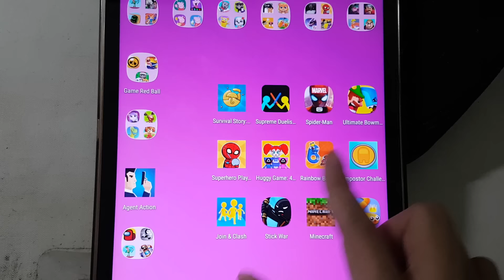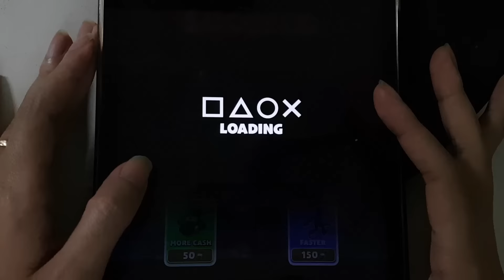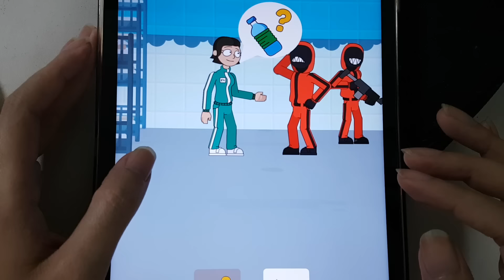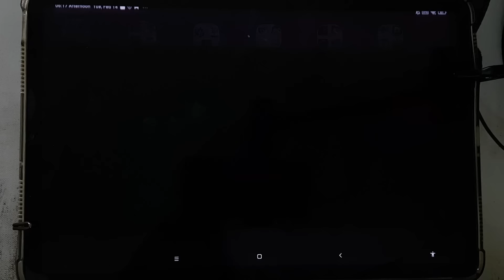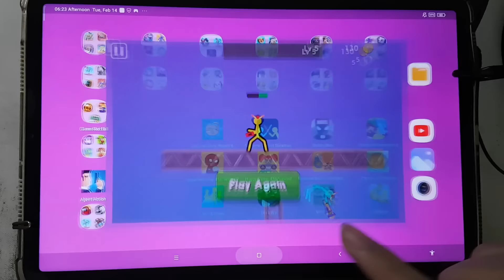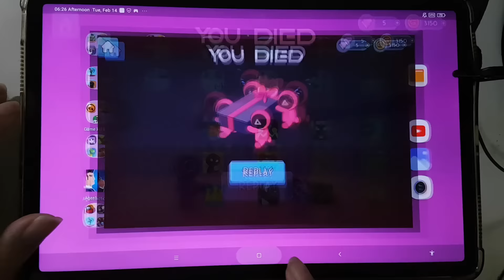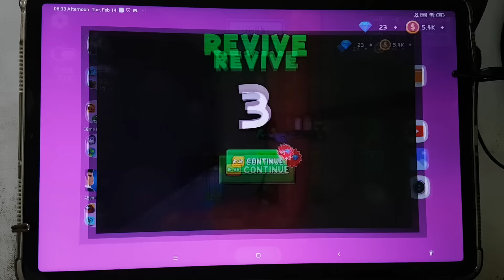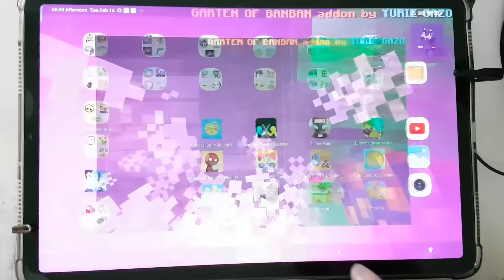Survival Story Round 6,Snake.io,Superhero Play 456,Impostor Challenge,Bowmasters,Minecraft,Stick War